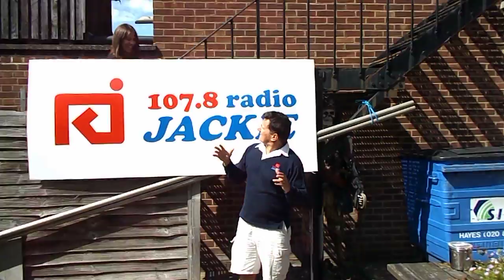Radio Jackie Iced Waterbucket Challenge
Radio Jackie's Paul Coia takes part in the iced water bucket challenge for Motor Neurone disease with a little help from Lucy Mayer